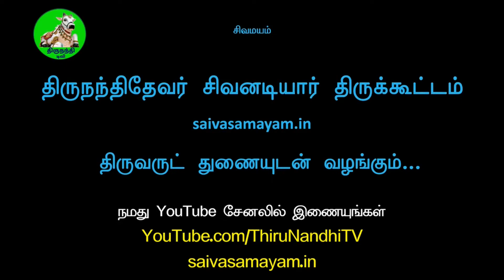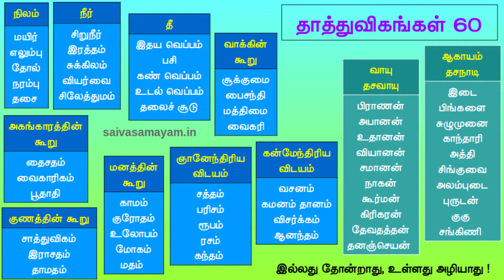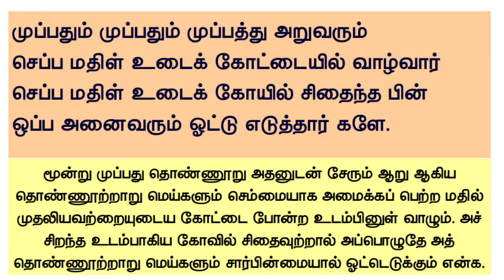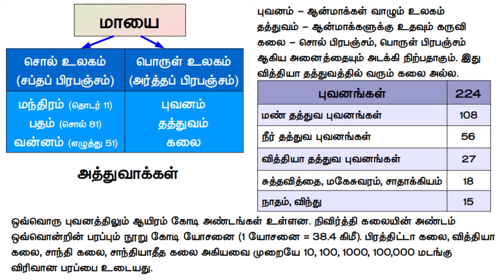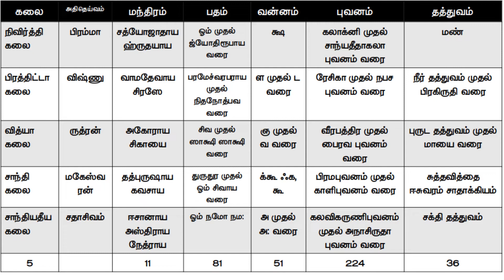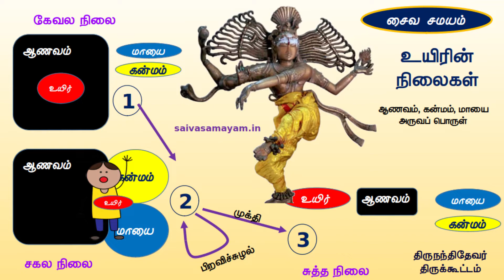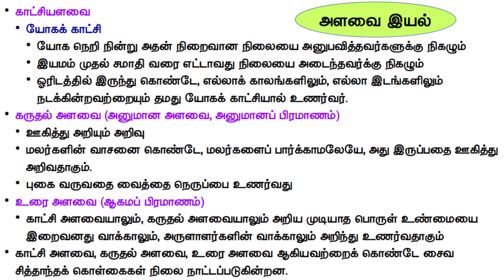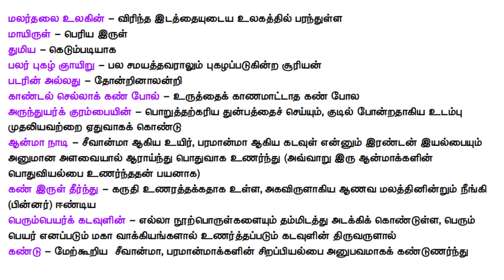தாத்துவிகங்கள் அளவை இயல் அத்துவாக்கள் சைவ சித்தாந்தம் Thathuvikangal kaatchi alavai Saiva Siddhanta